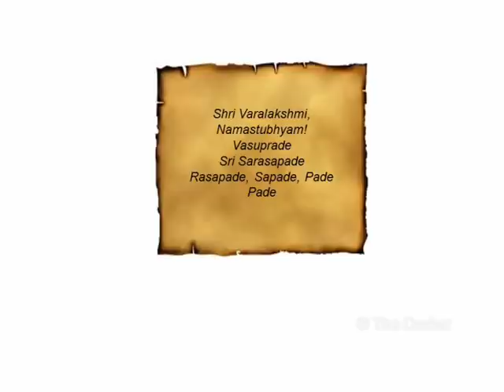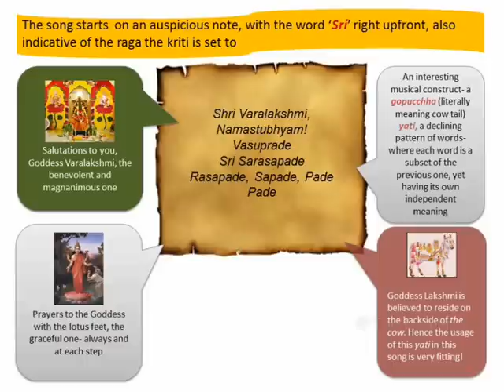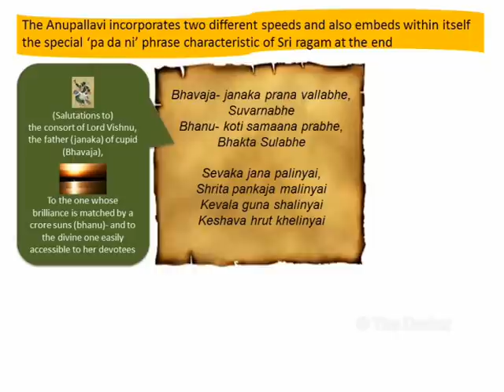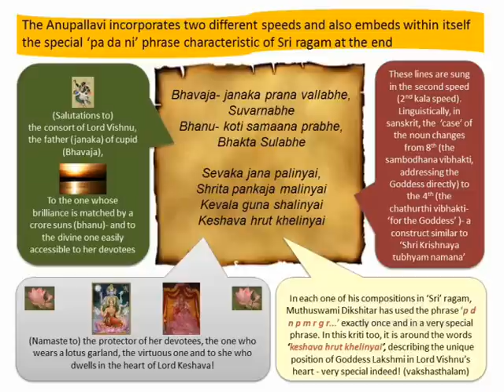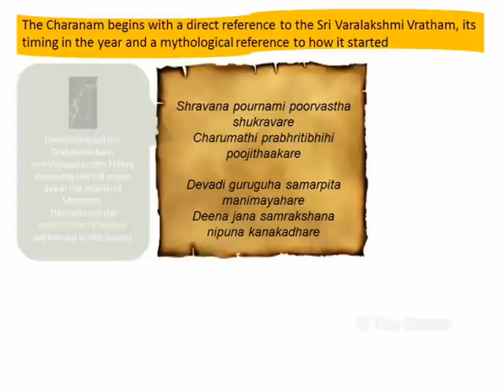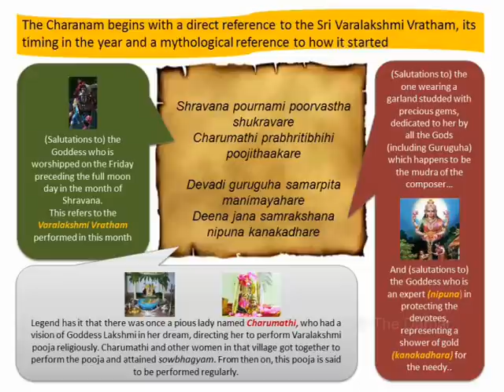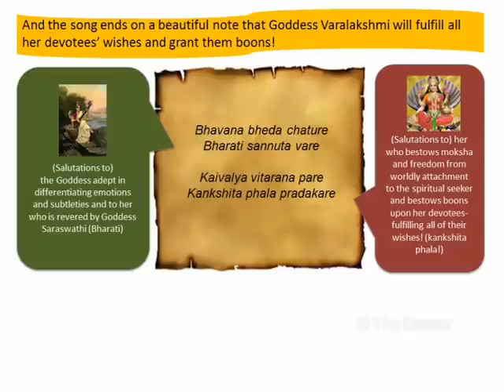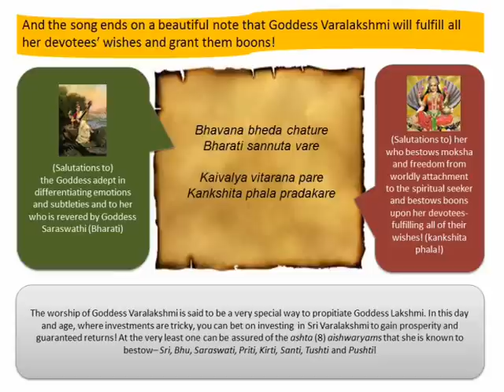Sangeetham - Sri Varalakshmi